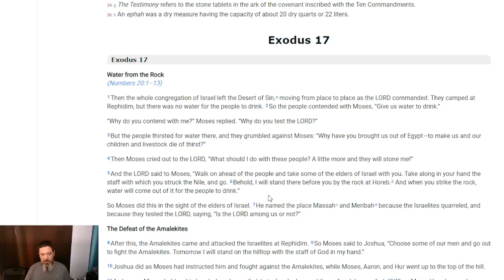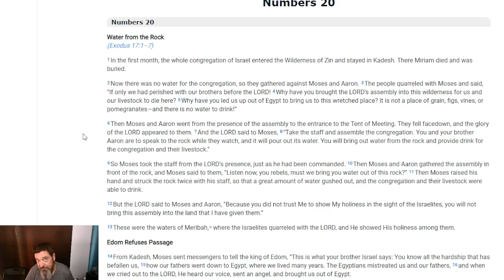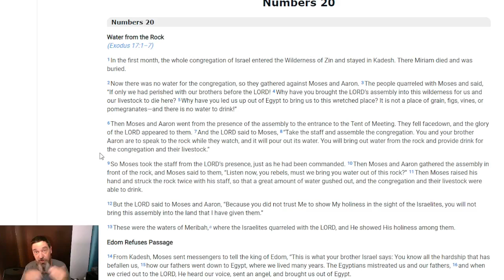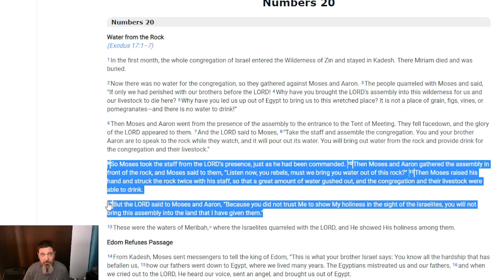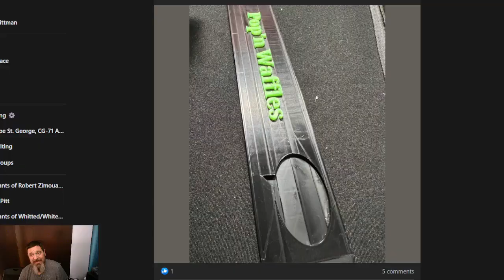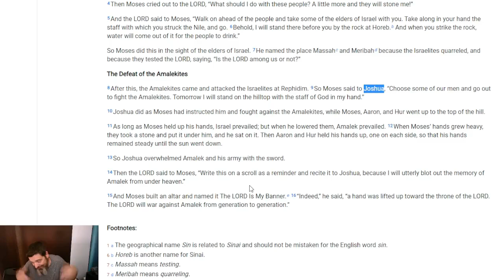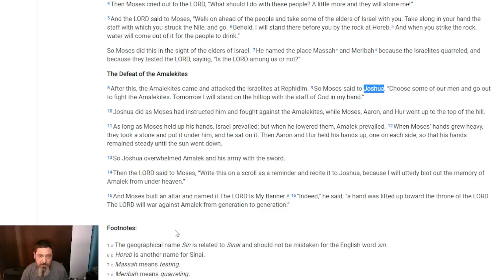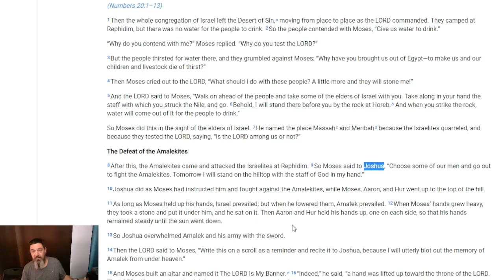Water From A ROCK Exodus 17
Hey Crew, Today we talk about what happens when the prophetess dies, and faith is once again tested.